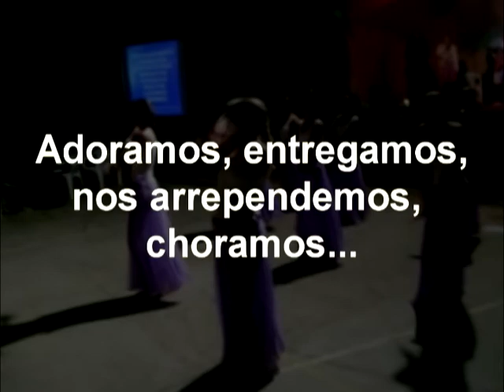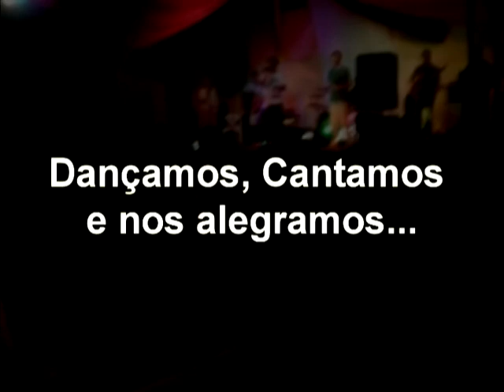SEMEART 2011 - LIBERDADE - VIDEO ENCERRAMENTO